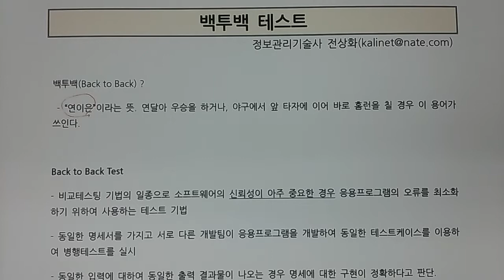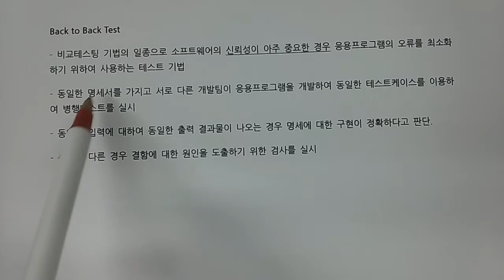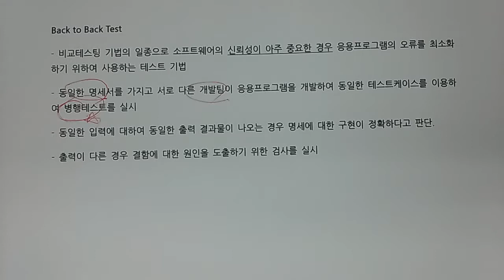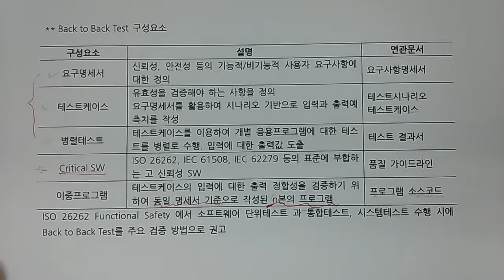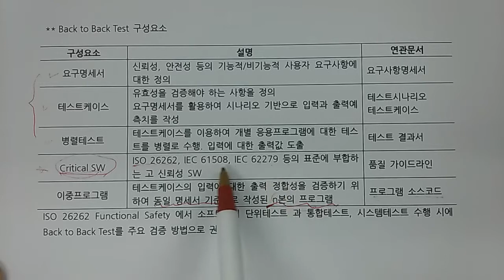기술사 - 소프트웨어공학 - Back to back testing